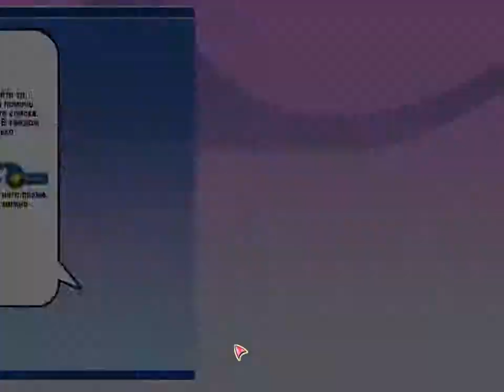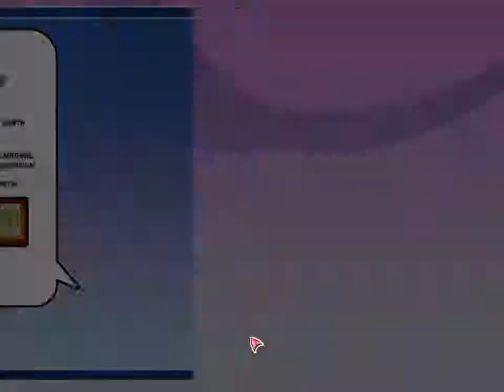Шопоголик - Полная версия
Шопоголик - Поиск предметов для девочек от Алавар